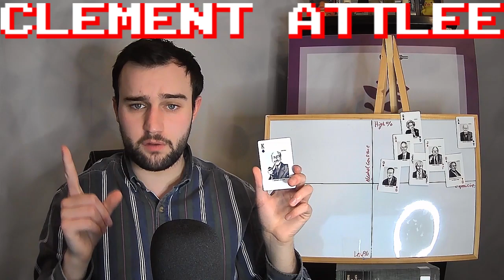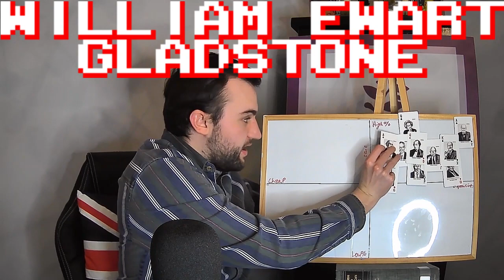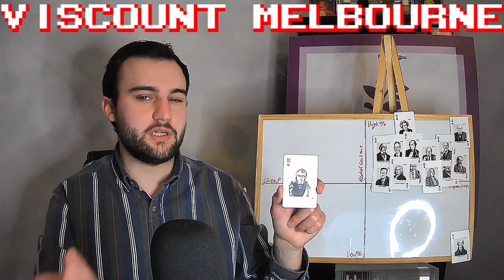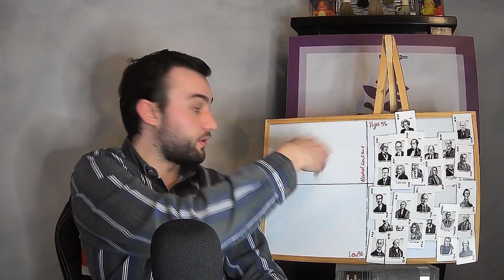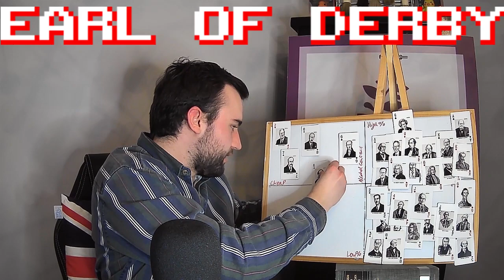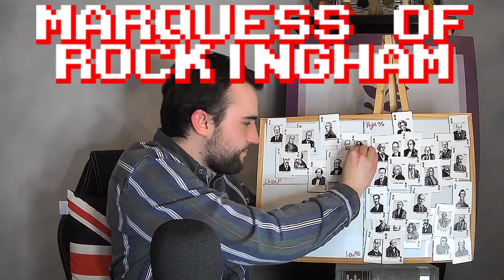An Alcoholic History of Every Prime Minister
Britain has had a total of 55 prime ministers, Britian also famously loves alcohol, so in this video I give an alcoholic history of every single Prime Minister. From Walpole to Boris Johnson.

In this video I mapy every PM onto a map of strength (alcohol content) and how interesting they are (price) to officially and objectively determine what drink every PM is.

Why did I do do this? I don't know, but please enjoy!

Card Artist Zoom Rockman
Card source, The Prime Ministers @IainDale

Chapters:
0:00 Intro and Explanation
1:34 Top Right(Strong and Interesting)
5:57 Bottom right (Weak and Interesting)
11:24 Top Left (Strong and Boring)
15:30 Bottom Left (Weak and Boring)
19:15 Conclusion